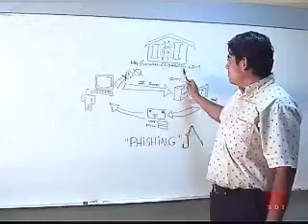PHISHING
Starring Luis Guzman